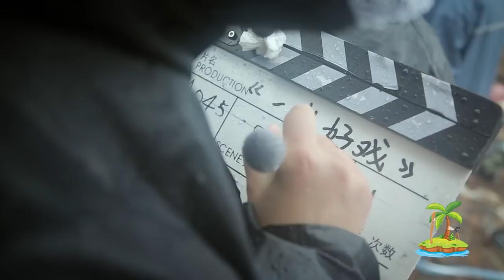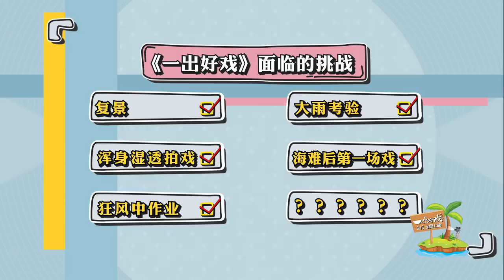180718 ZHANG YIXING 张艺兴 LAY — 《一出好戏》«The Island» behind the scenes ep2